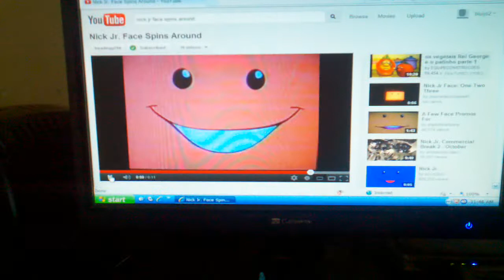Nick jr face Spins around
Taken in 1995 Nick jr Commercial Break Summer 1998 part 3